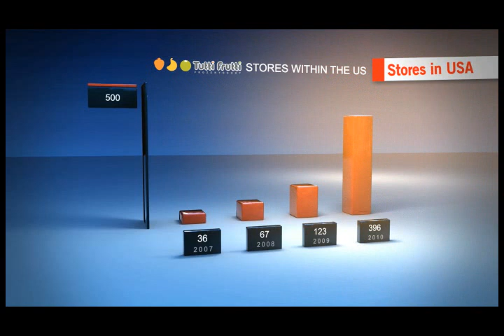Tutti Frutti Frozen Yogurt Store Pictures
Tutti Frutti Frozen Yogurt Store Pictures!! , and follow us @tfyogurt on Twitter and Find Tutti Frutti on Facebook!